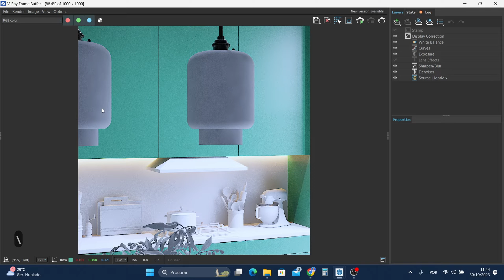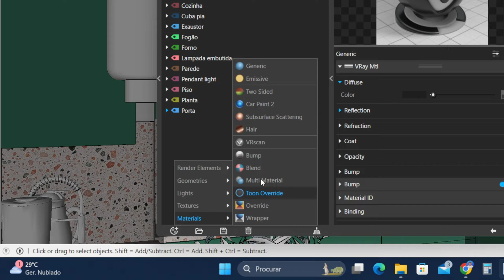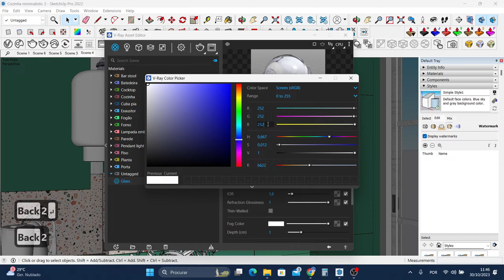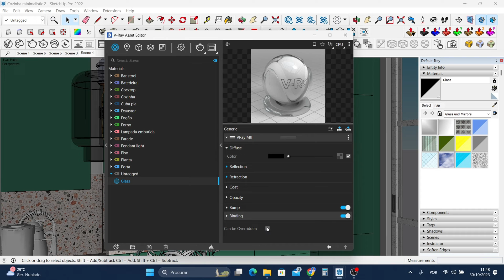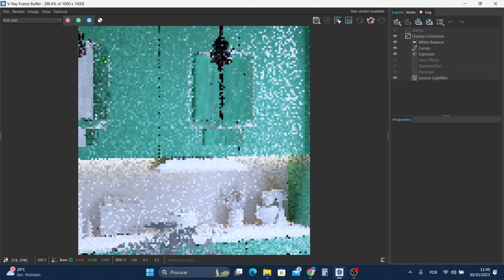COMO CRIAR VIDRO REALISTA NO V-RAY 6 | SKETCHUP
Neste tutorial vou te guiar passo a passo na criação de vidro fisicamente correto usando o software de renderização V-Ray. Vou te mostrar como configurar as propriedades do vidro, ajustar reflexões, refrações e glossiness para obter um resultado realista.

Siga cada etapa minuciosamente, e no final, você terá um material de vidro incrivelmente realista para usar em seus projetos.

Assista agora e eleve a qualidade dos seus renders!

- MUITO OBRIGADO À VOCÊ POR ASSISTIR O VÍDEO!🤙🏽💙